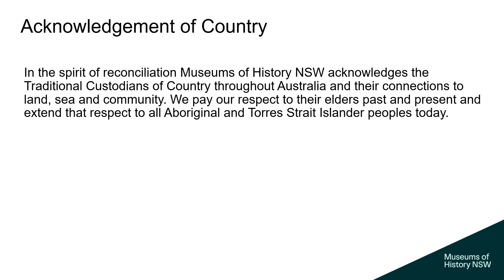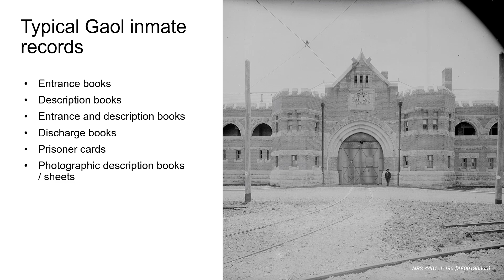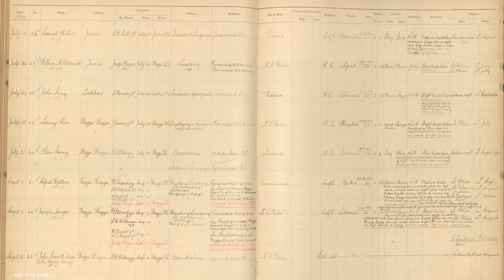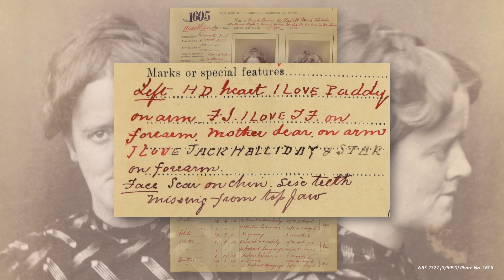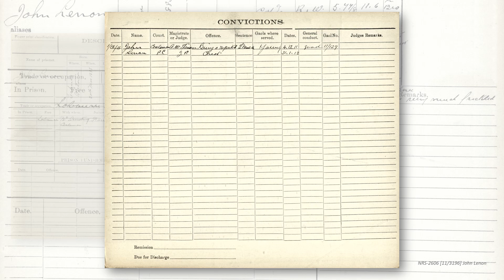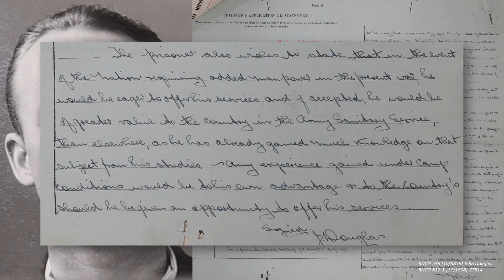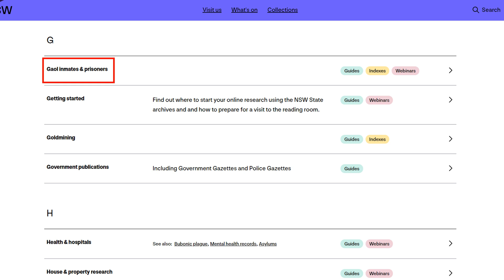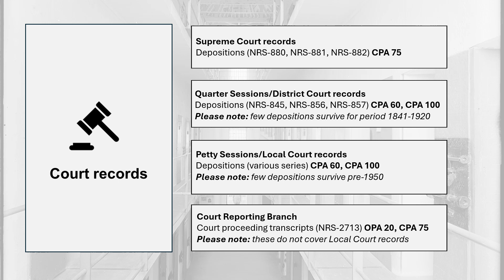Webinar: Tracing NSW Gaol Inmates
0:00 Introduction
0:31 Administrative and historical overview
2:54 Useful definitions and abbreviations
5:20 Typical Gaol inmate records
5:46 Entrance books
8:23 Description books
9:48 Entrance & description books
10:57 Discharge books
12:05 Photographic description books/sheets
16:50 Prisoner cards
20:52 Miscellaneous Gaol records
25:43 How do you know when/where someone was incarcerated?
30:12 Searching for Gaol records in the NSW State Archives Collection
34:36 Further records